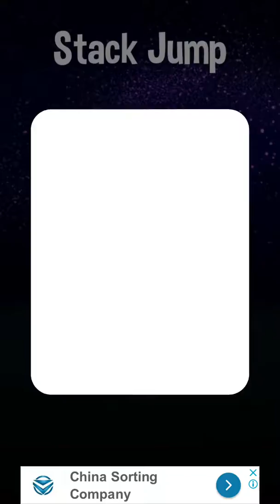StuckJump First Try Highest Score ! ADDICTING MOBILE GAME!!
My highest score on StackJump